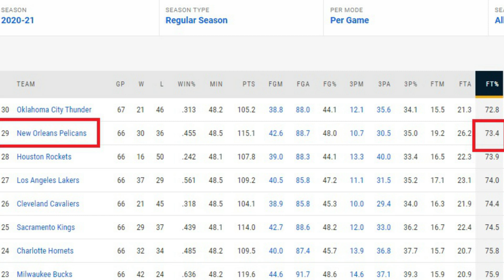HushBoy rants about the Pelicans Inability to Make Free Throws